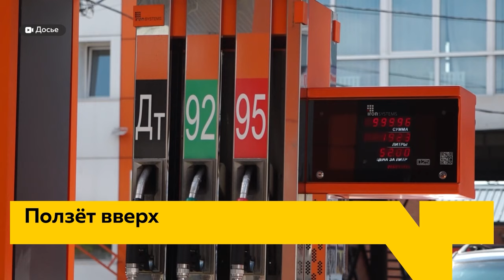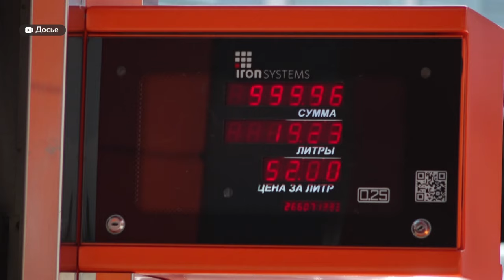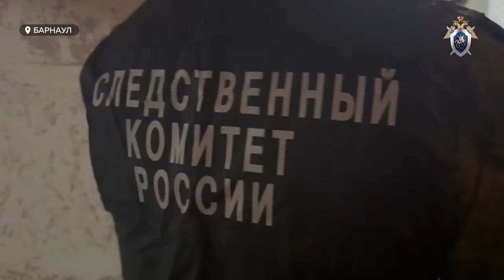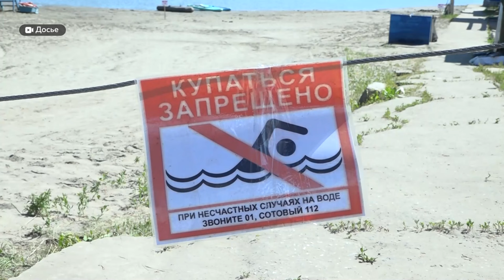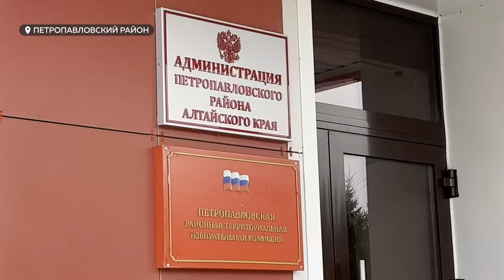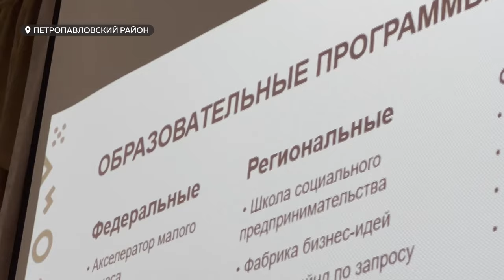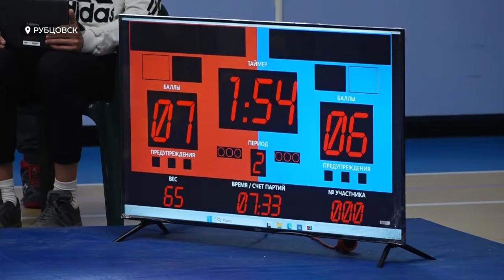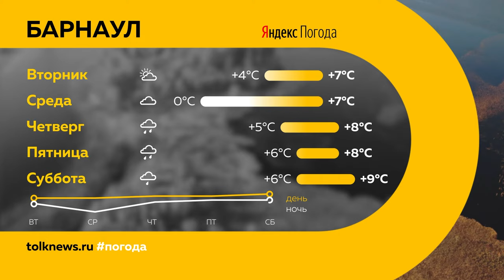День с Толком 21.10.2024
Смотрите в выпуске:

00:00 Анонс
00:42 Бензин подорожает
01:30 Школьный автобус столкнулся с сельскохозяйственной техникой
02:05 Две школы края перешли на онлайн-обучение
02:51 Польза и норма овощей и фруктов в день
05:38 Барнаульский юридический институт заминирован
07:07 Безопасность на водоемах
08:54 В Заринском районе к рабочим в поле вышел медведь
09:34 Трое руководителей коммерческих организаций предстанут перед судом
10:33 Автопоезд "Мой бизнес" посетил Петропавловский район
11:39 Новый творческий сезон открыл ансамбль "Иван да Марья"
14:03 Межрегиональный турнир по греко-римской борьбе
17:29 Погода